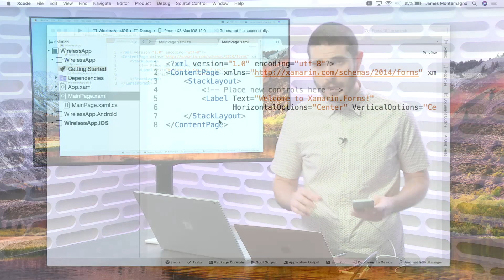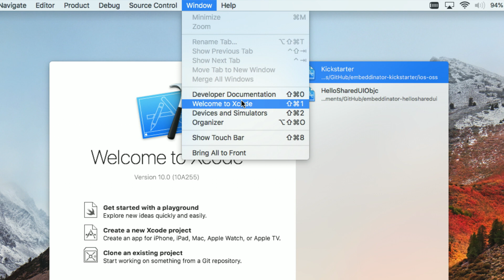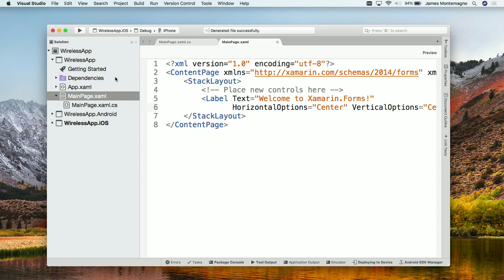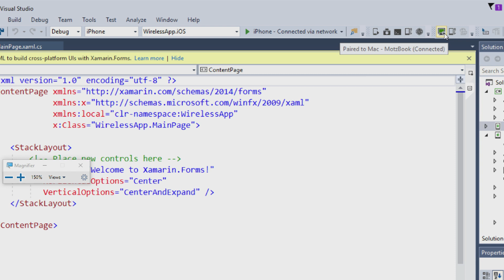Debug to iOS Devices Over Wi-Fi | The Xamarin Show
Follow along on this weeks Xamarin Show as James shows you how to setup your iOS device to wirelessly debug from Visual Studio on your Windows PC!

**Show Links:**

**Useful Links:**